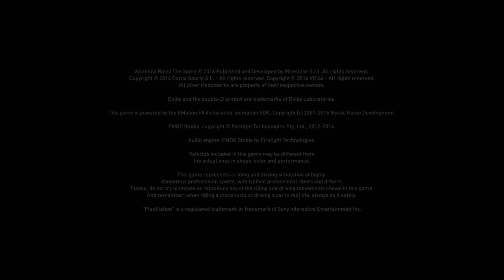Valentino Rossi The Game_20170212074454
VALENTINO ROSSI THE GAME GAME EU